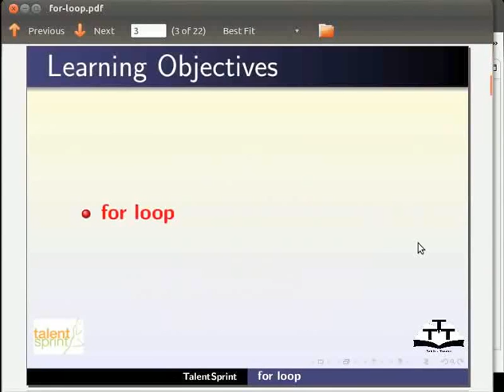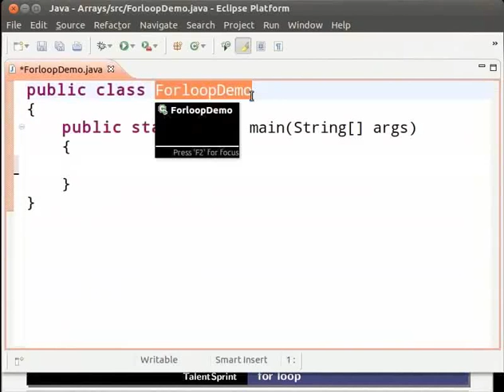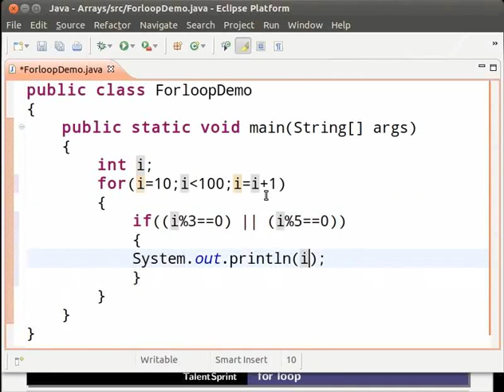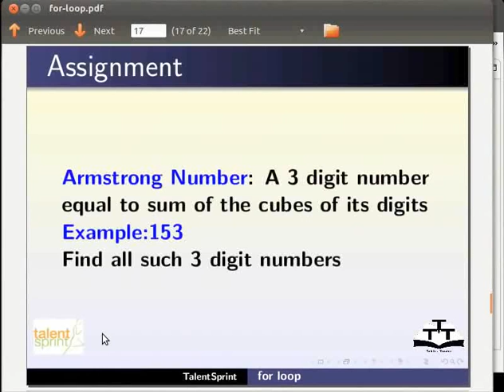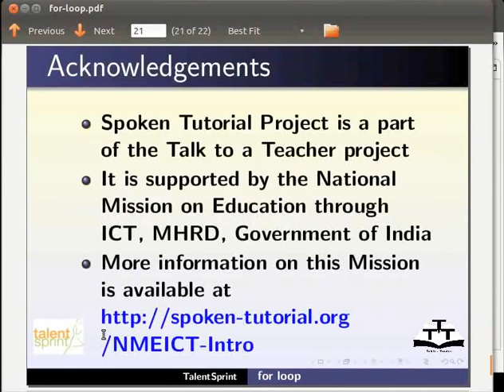For Loop - Assamese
টিউটৰিয়েল - লুপৰ বাবে

- লুপৰ পৰিচয়
- লুপ চিন্তেক্চৰ বাবে
- লুপ ভেৰিয়েবল
- লুপ চৰ্ত
- লুপ ভেৰিয়েবল বৃদ্ধি বা হ্রাস
- লুপ ব্লক
-লুপৰ প্রবাহ
- লুপ ব্যবহাৰৰ সুবিধা